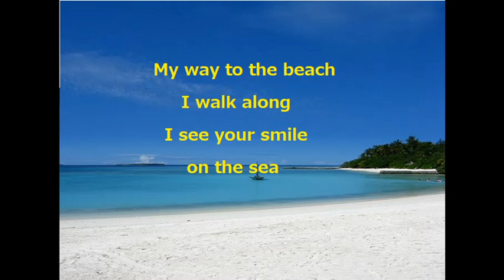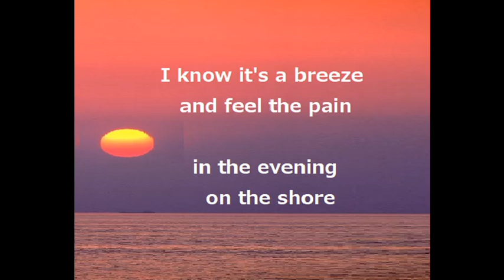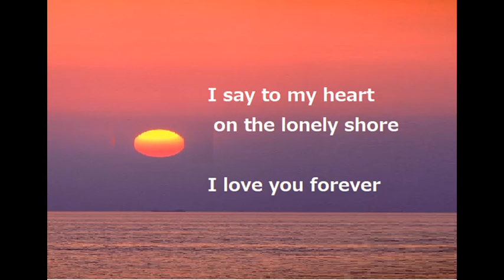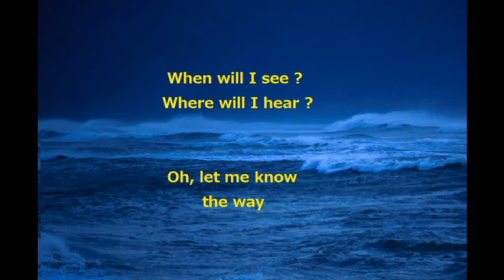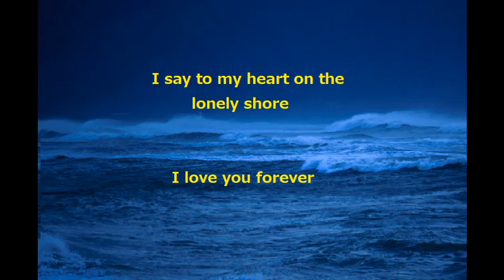Song of the Seashore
Original song is Japanese old song "Hamabe no Uta"
Composed by Tamezo Narita in 1916
Lyrics by Kokei Hayashi
Arranged and English lyrics by Gen Kitaoji